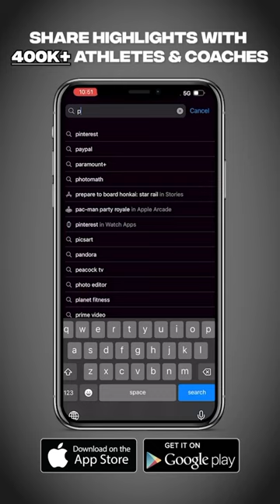INSANE RALLY 🔥🏆 | See Pinned Comment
Press Sports is super happy to announce our partnership with @app.balltime in providing powerful and AFFORDABLE tools for volleyball athletes at any level indoor and BEACH too!

Balltime is the first-ever Volleyball AI platform, created by players for Student-Athletes on the Recruiting Journey.

Our proprietary AI model breaks down your footage in less than an hour (by rally, action, player) making it incredibly easy to filter through your plays for Highlight Editing & Performance Analysis.

🎬 Easy Recruiting Highlight Videos

💪 Pro-level Performance Analysis

👀 Opponent Scouting

🎓 Educational content

*Want to know the real kicker?*

Parents ❤️️ using Balltime because it’s EASY!